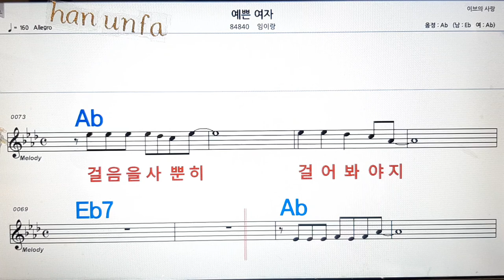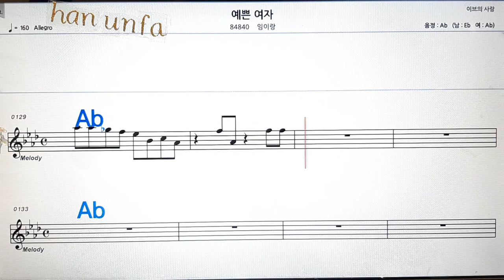예쁜여자/임이랑💋노래방, 통기타 , 코드 큰악보, 가라오케, 반주💖Karaoke, Sheet Music, Chord, MR